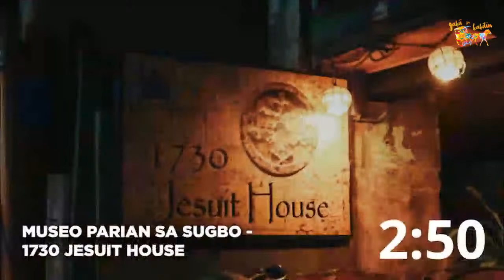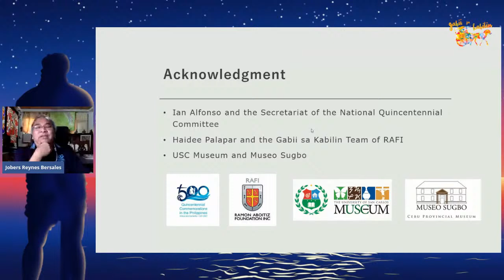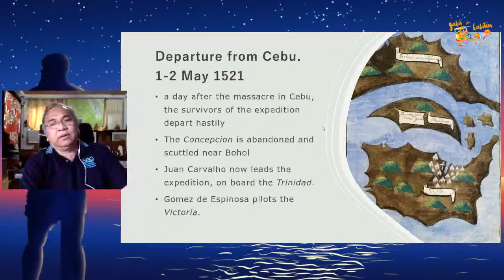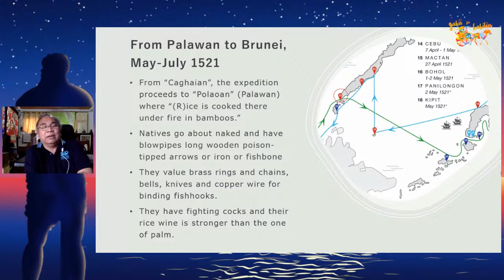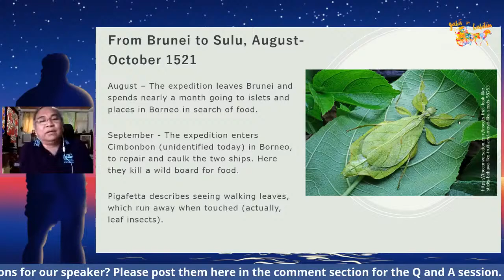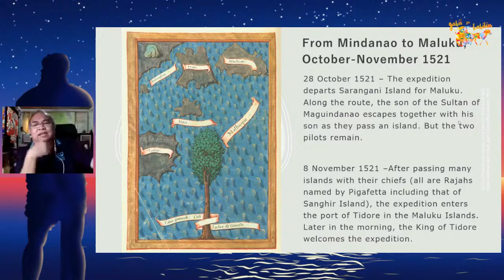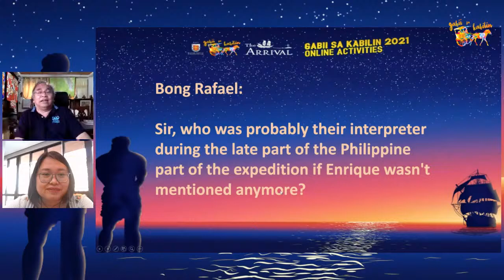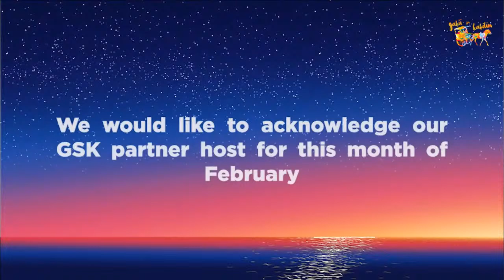Tracing the Magellanic Expedition Part 2: From the Philippines to Moluccas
This webinar will focus on the Magellanic crew’s arrival in the Philippines, and the notable events that happened shortly after including the First Mass, the First Baptism and the Battle of Mactan.

We will be joined by historian Dr. Jose Eleazar R. Bersales who will also discuss how the Spaniards managed to escape Cebu, and how they found Moluccas (Spice Islands).